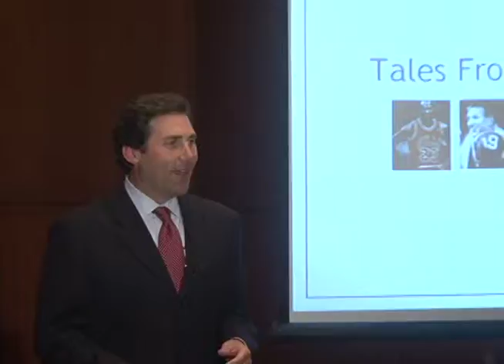S. Davis Speech-Challenge of Finding a Job in Broadcasting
In this clip from a speech, Steve Davis discusses how he secured his first job as a sportscaster in a small market in West Virginia. He details the techniques he used to beat out the competition, and the odyssey around the country that followed.